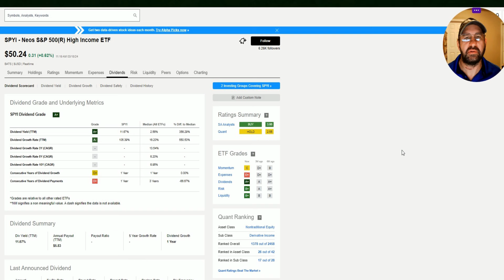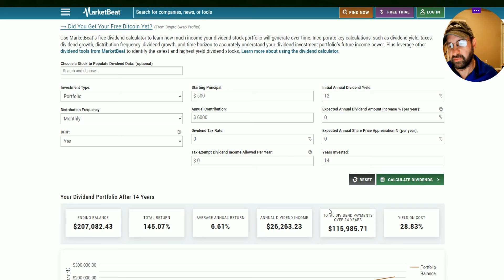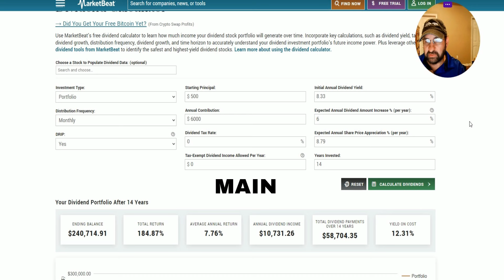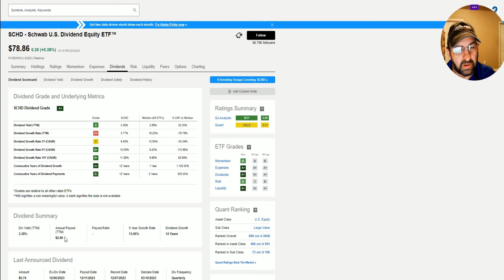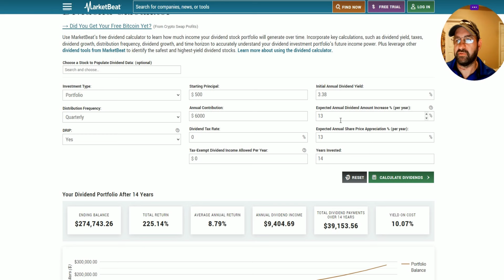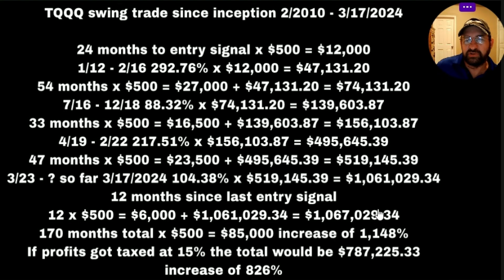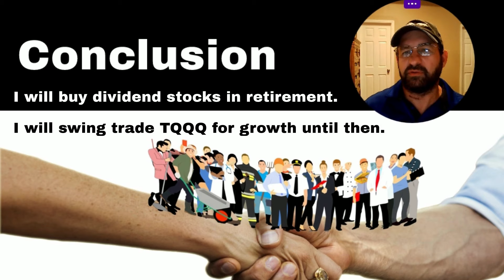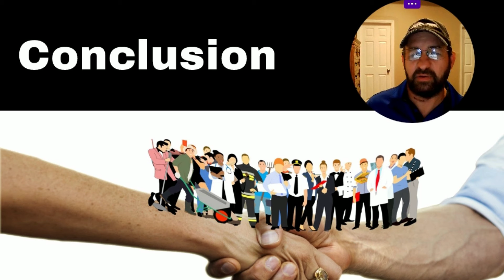If you really want dividend income do this. FACTS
I actually show my subscribers how I am building up our portfolio to help us in the future with passive income flowing in to replace the income from our jobs. Just because I feel comfortable with what I do it may not be for you. Do whatever you like, I am just sharing factual information.
I used SPYI MAIN SCHD and TQQQ in this video to show math from different type of movers. SPYI will represent the high yield cover call ETFs that are gaining popularity. MAIN represents things that have high starting yield that grows it. SCHD represents the fast dividend growers that have lower starting yield with dividend chowder. TQQQ represents the high growth names like Nvidia.
Some will tell you in the beginning you should go for growth then focus on dividends, but they do not show how to do it safe. I actually show what I do in detail and safety is my number one focus. If you watch this whole video you will see the math that backs up building up a portfolio with high growth will get more money in dividend income. I make money with TQQQ and later I will sell TQQQ to buy shares of multiple safe dividend payers. Simply put more money means buying more shares, more shares we own the more dividends we receive. I did not include SPY or VOO because they are way to slow for me. By all means do the math yourself, but use real numbers. I included all the math of the TQQQ swing trade I do in this video. I will also add video links showing how I do that in detail in this description.
Even though we currently do not own dividend payers I do cover dividend payers on my channel to show what I look for to focus on safe income. I use to buy lots of stocks that meet the dividend chowder rule and it worked out good. Now I wish I did the TQQQ swing trade back then, but I didn't know it back then. I taught this swing trade to myself after back testing  many ideas I had. When facts change my opinion will.

How I use TQQQ and avoid market crashes "SAFETY"
rebalances QQQ which is what TQQQ tracks times three, so no single stock risk "SAFETY"